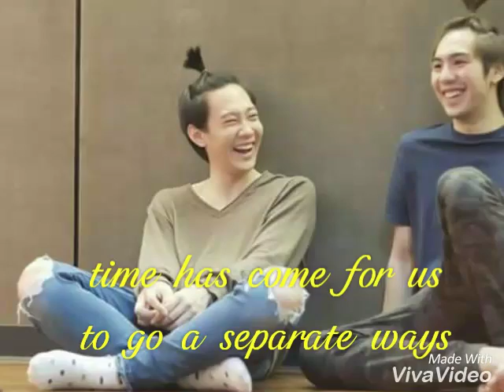Miss this moment's of WWCT(CAPTAIN-WHITE)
The title of this song is STAY
BY: CUESHE PHILIPPINES BAND